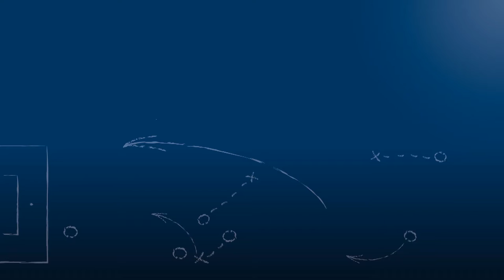Manuel Pflumm - TSG Balingen - zum Spiel vs. 1.CfR Pforzheim, im FuPa.tv-Interview am 17.8.2016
Manuel Pflumm, Spieler und Kapitän des TSG Balingen, im FuPa.tv-Interview zur Begegnung 1.CfR Pforzheim - TSG Balingen am 3. Spieltag der Oberliga BW.